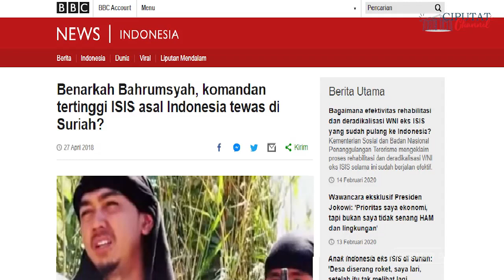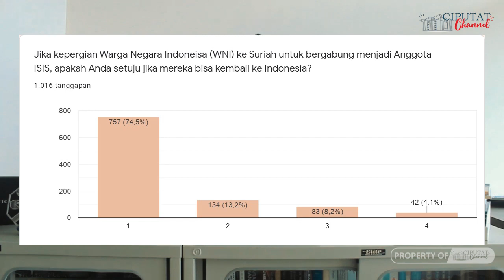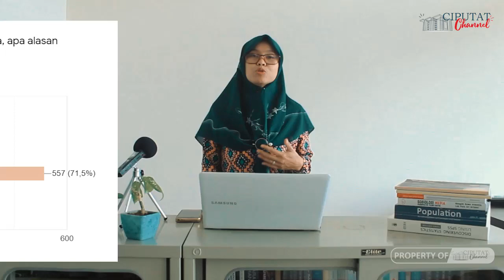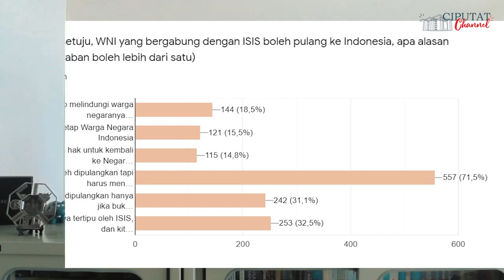SOROTAN SOSIOLOGI | Survei #1 Pandangan Masyarakat Terhadap Pemulangan WNI-eks ISIS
Berikut hasil survei Lab Sosiologi UIN Syarif Hidayatullah Jakarta terkait pandangan masyarakat indonesia terkait pemulangan  WNI-eks ISIS dan perspektif sosiologi tentang konsep kewarganegaraan yang dibawakan oleh Iim Halimatusa’diyah.